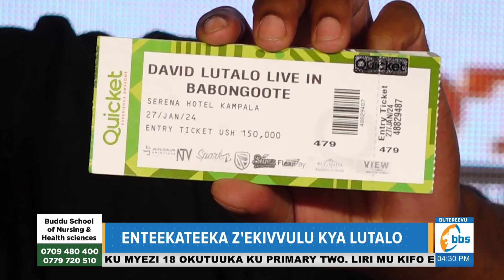David Lutalo yegaanye eby'okuyimba oluyimba olukoona Pr. Bugingo